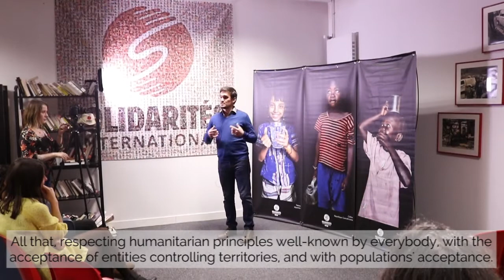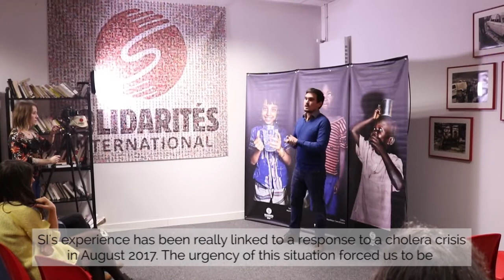Stories in 5 | Nigeria - Gildas Vourc'h | SOLIDARITÉS INTERNATIONAL